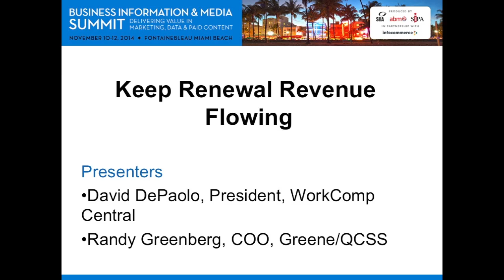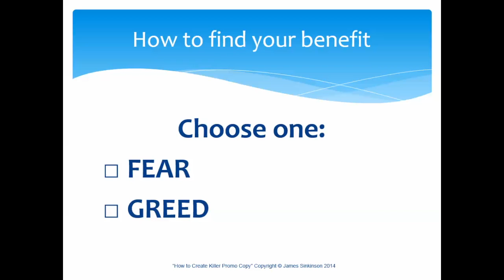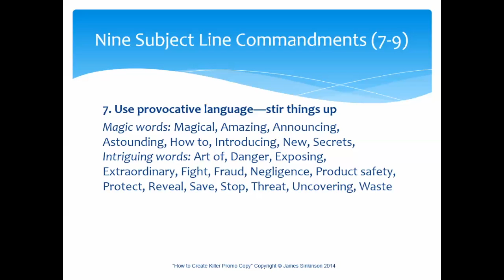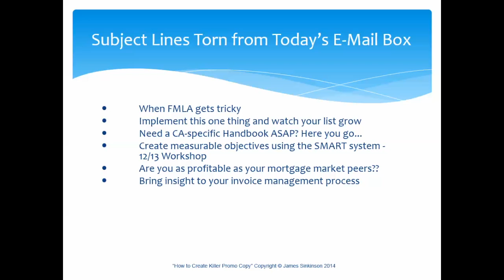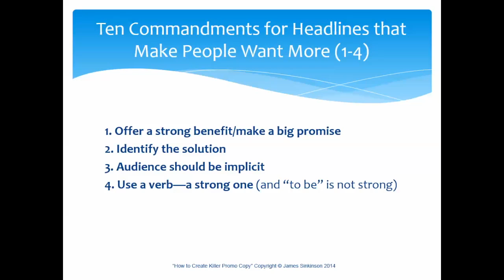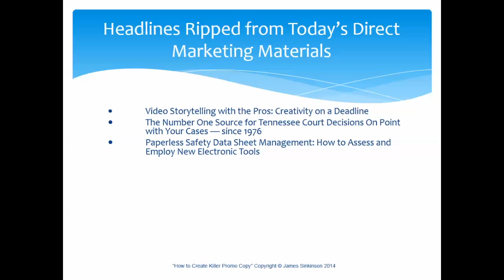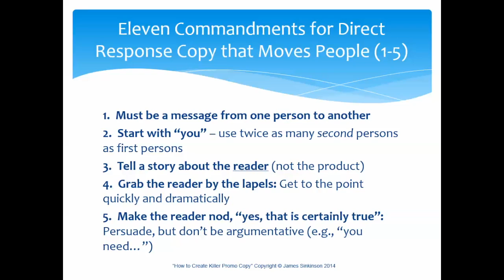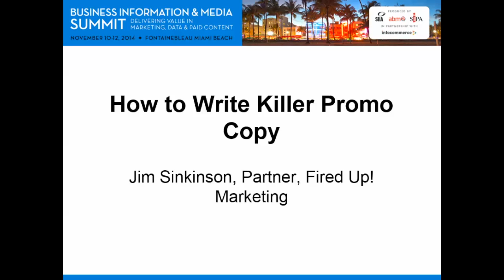Marketing Tactics that Work: How to Write Killer Promo Copy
How to Write Killer Promo Copy
While marketing has evolved quickly, one thing has not changed: Effective promotional copy gets results. Effective copy gets clicks. Effective copy gets conversions. Effective copy gets customers.  Even if you do not consider yourself a copy-ninja, by the end of this session you'll acquire actionable techniques for pumping up your results-rules for more powerful subject lines, headlines, letters and landing pages, starting now.

Presenter:
Jim Sinkinson, Partner, Fired Up! Marketing